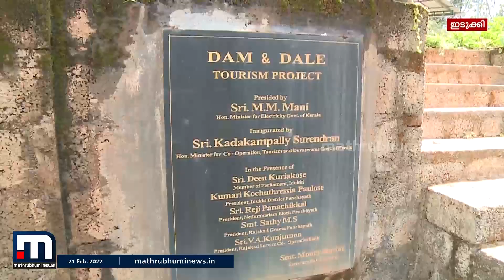ഇടുക്കി പൊൻമുടിയിലെ ഭൂമി വിവാദത്തിൽ സിപിഎമ്മിനെ പ്രതിരോധത്തിലാക്കി സിപിഐ| Mathrubhumi News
ഇടുക്കി പൊൻമുടിയിലെ ഭൂമി വിവാദത്തിൽ സിപിഎമ്മിനെ പ്രതിരോധത്തിലാക്കി സിപിഐ. സംഭവം ഗൗരവമുള്ളതാണെന്നും ചില കാര്യങ്ങളിൽ
വീഴ്ച പറ്റിയിട്ടുണ്ടെന്നും ജില്ലാ സെക്രട്ടറി കെ കെ ശിവരാമൻ. പൊൻമുടിയിൽ ഹൈഡൽ ടൂറിസത്തിനായ് ഭൂമി നൽകിയതിൽ ആവശ്യമായ ചർച്ചയും പഠനവും നടത്തി തീരുമാനം എടുക്കണമായിരുന്നെന്നും ശിവരാമൻ കൂട്ടിച്ചേർത്തു.

Happy viewing!